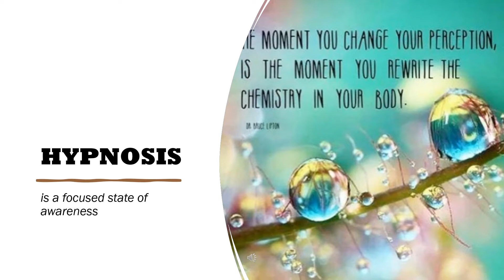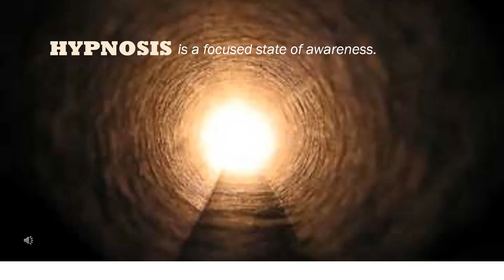Preparing for a session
Take a few moments to check out this video to find our what to expect during your session.